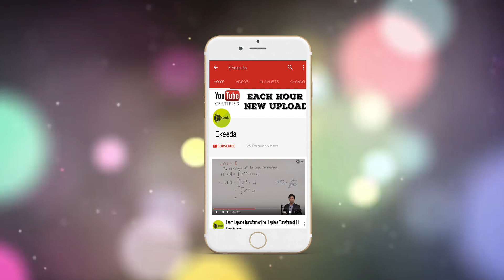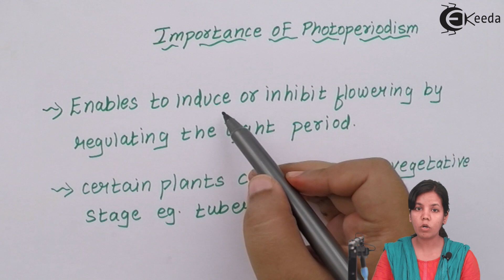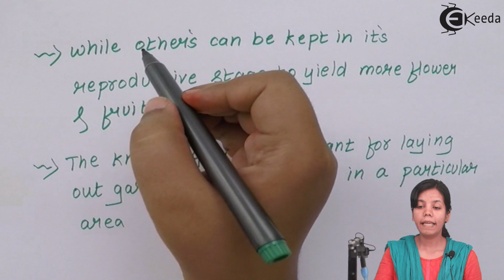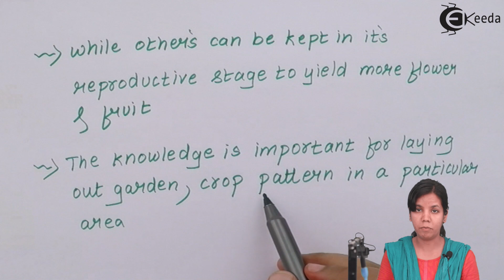Importance of Photoperiodism in Plants - Plant Growth and Development - Biology Class 11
Video Lecture on Importance of Photoperiodism in Plants from Plant Growth and Development chapter of Class 11 Biology for HSC, CBSE & NEET.

Watch Previous Videos of Chapter Plant Growth and Development:-

Happy Learning : )